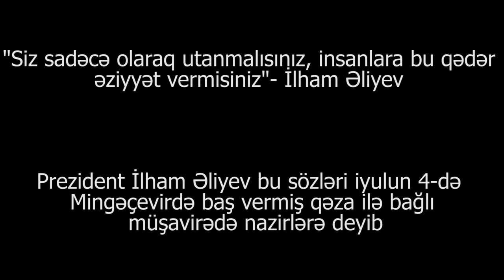İlham Əliyev nazirlərə əsəbləşdi- "Utanmalısınız, insanlara bu qədər əziyyət vermək olmaz"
İyulun 4-də Azərbaycan Respublikasının Prezidenti İlham Əliyevin yanında ölkənin enerji sistemində vəziyyətlə əlaqədar müşavirə keçirilib.